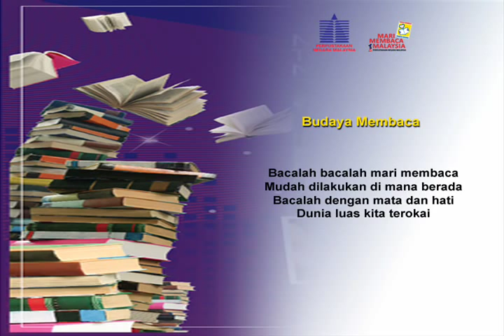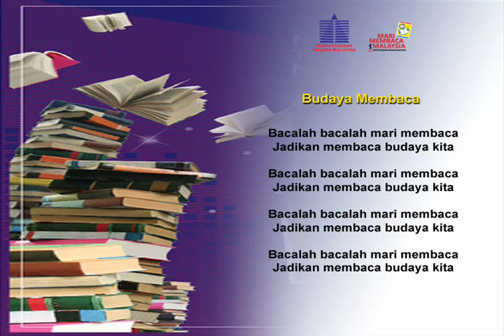Budaya Membaca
Lagu Budaya Membaca